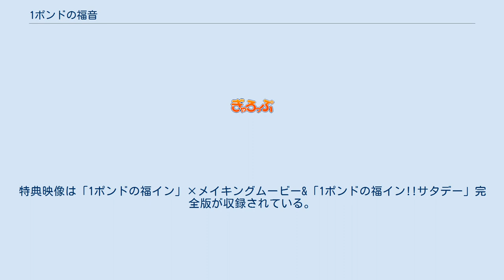1ポンドの福音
『1ポンドの福音』（いちポンドのふくいん）は、高橋留美子による日本の漫画作品。
『週刊ヤングサンデー』にて、1987年9号から2007年3/4合併号にかけて不定期連載されていた。
単行本は小学館：ヤングサンデーコミックスより全4巻。
 『週刊ヤングサンデー』での初出は1987年9号。
初回は前後編の読みきり作品だったが、その後も1話ずつ不定期に集中連載され、約20年後の2007年3/4合併号にて完結。
単行本も2007年3月に最終巻である4巻が刊行され、完結した。
 1988年にはOVA化され、また2008年1月期にはKAT-TUNの亀梨和也主演により日本テレビ系列でもテレビドラマ化された。
 減量中なのに食欲に負ける駆け出しボクサーの青年と若い修道女を中心にした人間模様を描いた作品。
ストーリーは試合ごとに区切られ、耕作が対戦相手やその周辺の人物と触れ合ったり自分と戦ったりしながら、試合が終わるまでを1ストーリーとしてそのストーリーが何度か続いていく形式である。
1ストーリー毎にテーマが決まっている。
 内容はラブコメともボクシングものとも取れる作品になっている。
 ※声の記述はOVA版、演の記述はドラマ版で表記。
 テレビドラマでは、「聖エリシオ修道院」。
 主要人物は#登場人物を参照。
 2008年1月12日から3月8日まで毎週土曜日21:00 - 21:54に、日本テレビ系の「土曜ドラマ」枠で放送された。
主演は亀梨和也。
 2008年9月3日にDVD-BOXが発売されている。
特典映像は「1ポンドの福イン」×メイキングムービー&「1ポンドの福イン!!サタデー」完全版が収録されている。
 レギュラー ゲスト